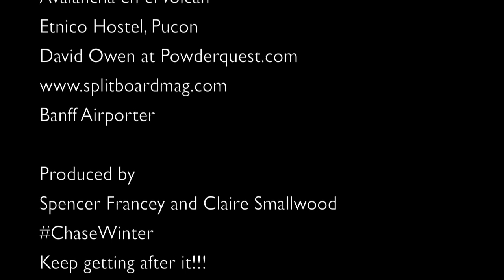WINNERS for CHASEWINTER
Thanks to everyone who watched the adventure in CHILE this past summer on Unlimited TV Banff.  And for those who paid extra attention to the videos, here are some sweet prizes from our awesome sponsors. Gracias!!!